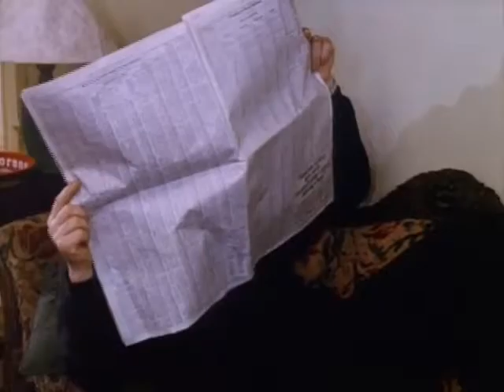Green Card (1990) - Trailer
Release Dates: December 30, 1990 (USA) (limited); February 1, 1991 (USA) (worldwide)